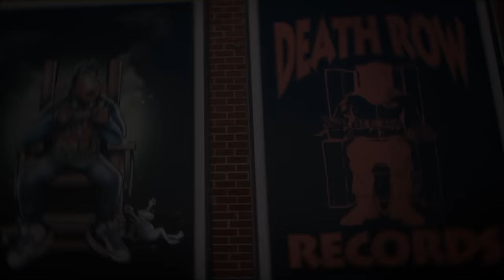Doggystyleeee x Snoop Dogg - Say it Witcha Chest | Shot By